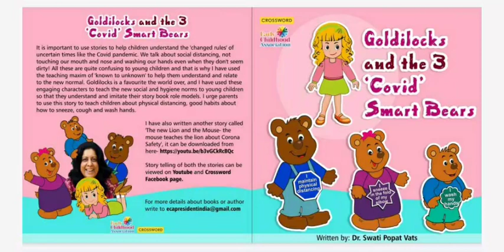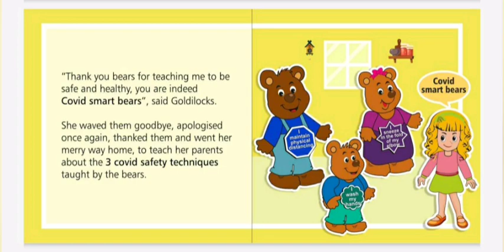Goldilocks and the 3 'Covid' Smart Bears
Yet another engaging and innovative storybook for children by Podar Jumbo Kids authored by Dr Swati Popat Vats.
The story is Goldilocks and the 3 "Covid Smart Bears